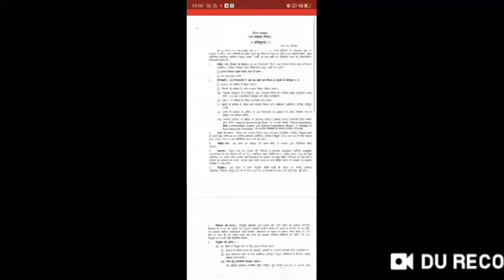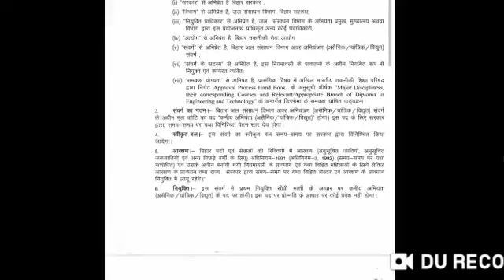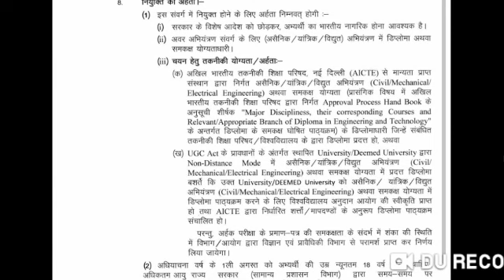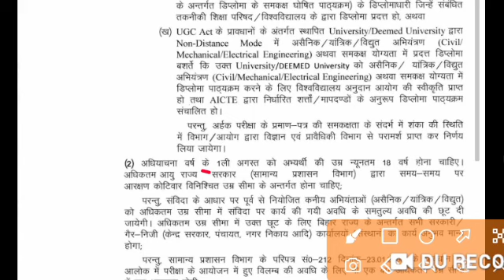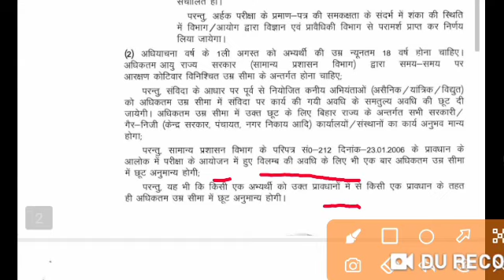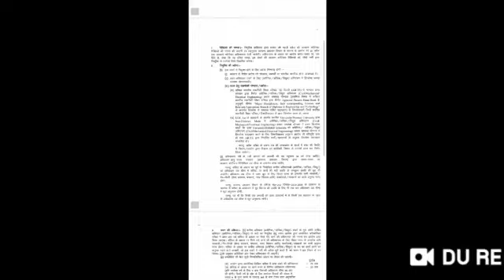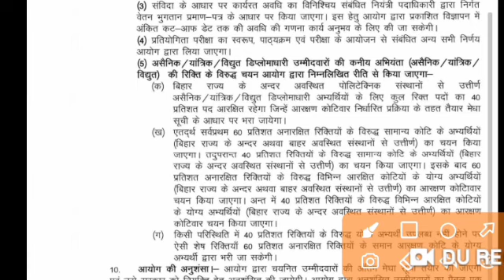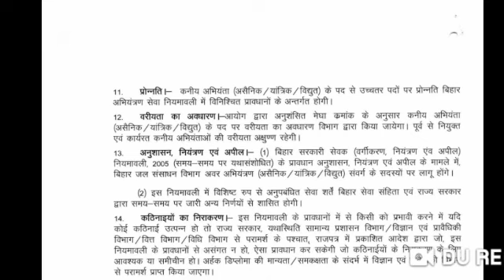BTSC JE(CIVIL,ELECTRICAL, MECHANICAL)NEW SELECTION PROCESS||btsc je new update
Link
1.my 2nd channel

5.